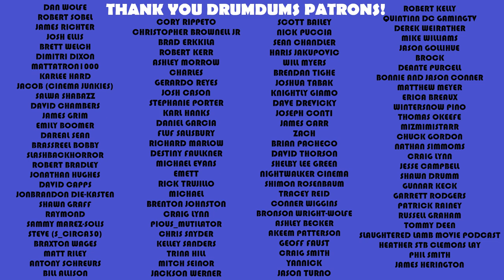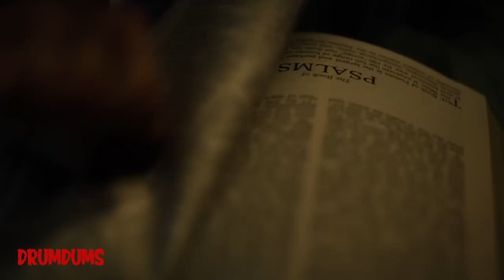Exorcist Believer ALL THE SPOILERS!!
Today is the day we get the public reception to DGG's Exorcist Believer. I'm. not a fan. But I'm so curious to see what that reception may be. Here's my ALL THE SPOILERS for the movie, breaking down all the juicy details.

My Gear:

**Cameras
4K Depstech Webcam (for streams)
**Mics

SUPPORT DRUMDUMS!

➡️  HUMDRUM
➡️  PURCHASE WORTHY

* ➡️  Unicorn